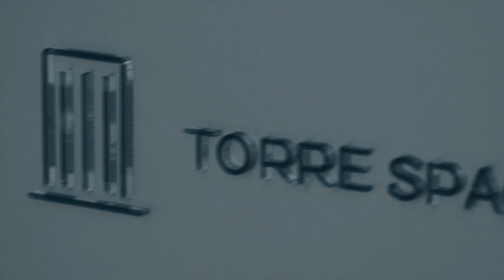CONHEÇA A TORRE SPACE NO DUO JK | SÃO JOSÉ DO RIO PRETO | TARRAF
O Duo JK é um condomínio com duas torres residenciais inseridas em uma praça ampla, que contará com diversas lojas além de um maravilhoso restaurante suspenso, tendo como entorno um paisagismo primoroso.

Os apartamentos do Spaceresidence são extremamente confortáveis, com amplos e bem distribuídos espaços. Bem mais do que planejar a construção ou a divisão dos ambientes, a arquitetura deve fascinar, intrigar e, muitas vezes, provocar. A arquitetura aqui redesenha a realidade urbana. É pensamento transformado em espaço que sempre nos revela novas descobertas.

Torre SPACE RESIDENCE

Apto Plus
50,85 Metros
1 suíte/1 vaga

Apto Premium
71,96 Metros
2 suítes/2 vagas

Apto Master
116,52 Metros
2 suítes/2 vagas